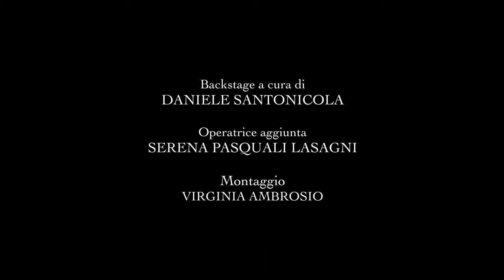Backstage "C'è ancora domani": Paola Cortellesi regista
Paola Cortellesi ci racconta com'è stato vestire per la prima volta i panni di regista nel suo esordio "C'è ancora domani".

Backstage a cura di Daniele Santonicola
Montaggio: Virginia Ambrosio